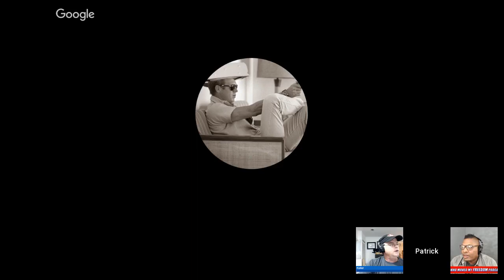Glock Gen 5 Release Party & Sig P320 Unsafe Hank Strange Who Moved My Freedom Ep. 47